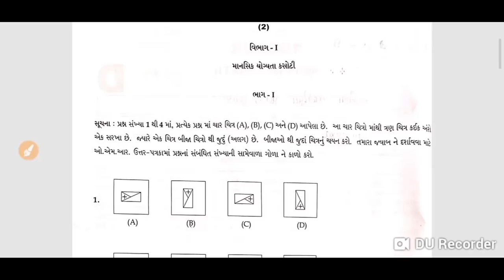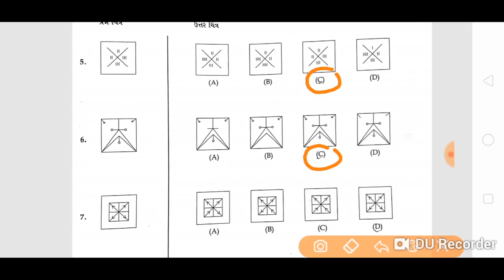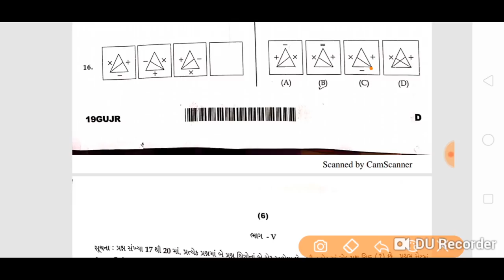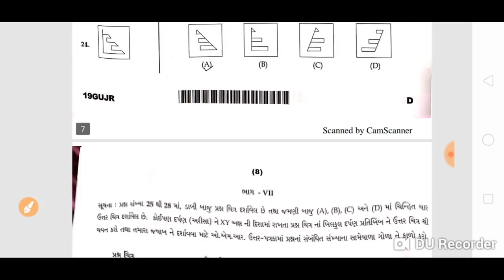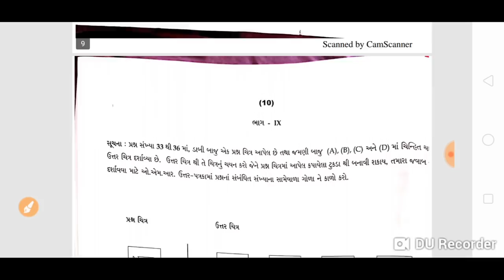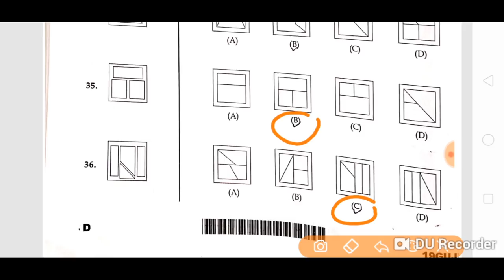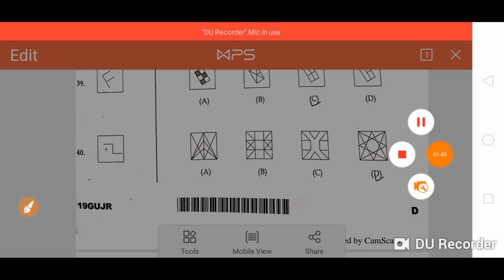જવાહર નવોદય પરીક્ષા 2019 પેપર સોલ્યુશન ભાગ-1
જવાહર નવોદય વિદ્યાલય ની પરીક્ષા 6 એપ્રિલ 2019 ના રોજ લેવાયેલ પરીક્ષા નું માનસિક યોગ્યતા ભાગ નું આ વીડિયો માં સોલ્યુશન મૂકવામાં આવ્યું છે.